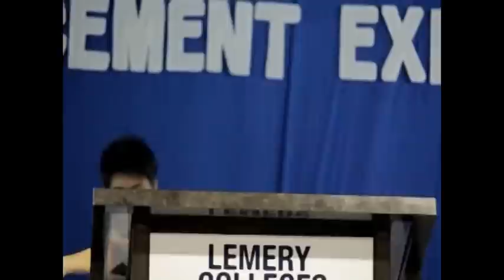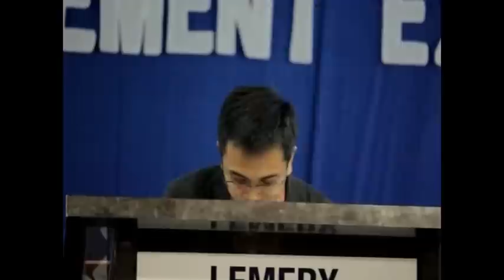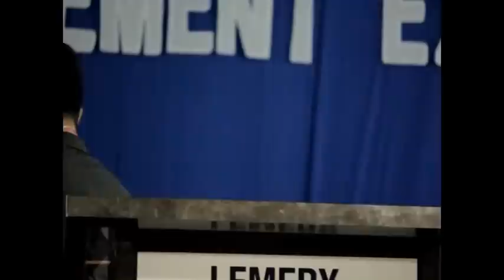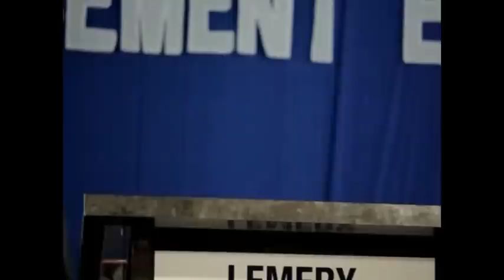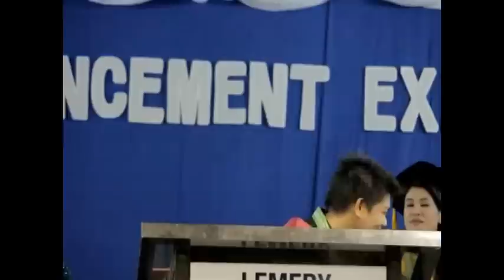Funniest Inspirational Graduation Speech by a Filipino Motivational Speaker in the Philippines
Best Filipino graduation speaker in Manila, Philippines and Asia and Filipino Internet marketing expert Lloyd Luna is an author of eight inspiring books and host of Creative Business on Global News Network. His inspirational works have been featured on different conventions and conferences in Asian countries such as Malaysia, Singapore, Thailand, Brunei, South Korea, Vietnam, and Dubai, United Arab Emirates. His website is